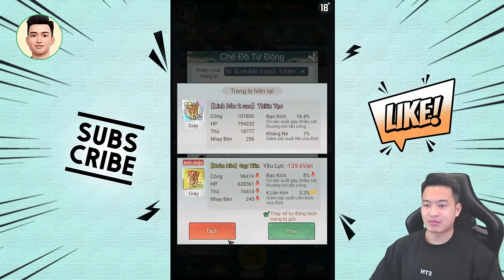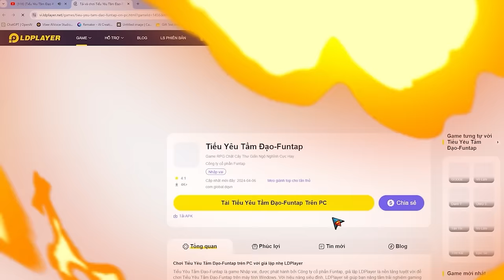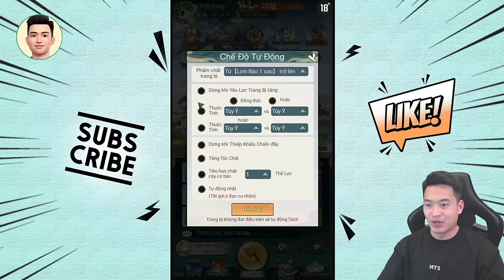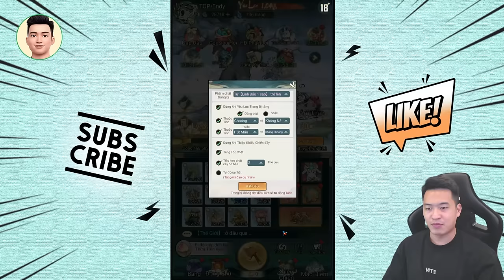Hướng dẫn build Phân Thân chi tiết dễ hiểu - Tiểu Yêu Tầm Đạo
Hướng dẫn  Đào build Phân Thân chi tiết dễ hiểu - Tiểu Yêu Tầm Đạo